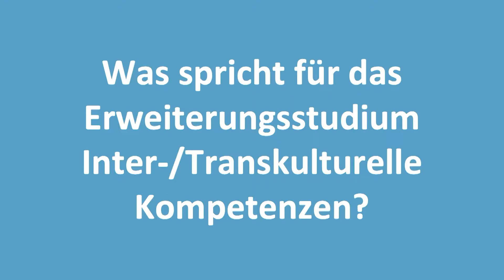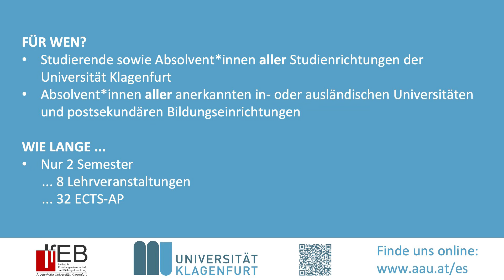Erweiterungsstudium Inter-/Transkulturelle Kompetenzen – Was spricht für dieses Erweiterungsstudium?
Hans-Karl Peterlini und Georg Gombos, Lehrende im Erweiterungsstudium Inter-/Transkulturelle Kompetenzen, geben Antwort auf die Frage, welche Faktoren für das Erweiterungsstudium Inter-/Transkulturelle Kompetenzen sprechen. Weiters berichtet Daniela Kavelar, Studierende im Erweiterungsstudium, worin ihre Motivation lag, sich für das Erweiterungsstudium zu entscheiden.